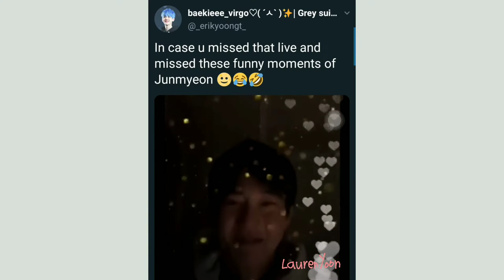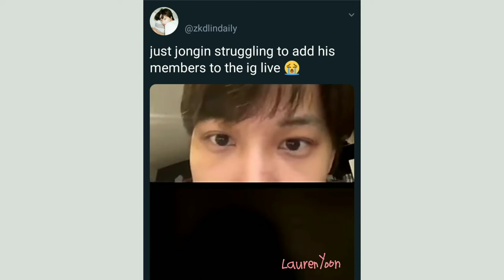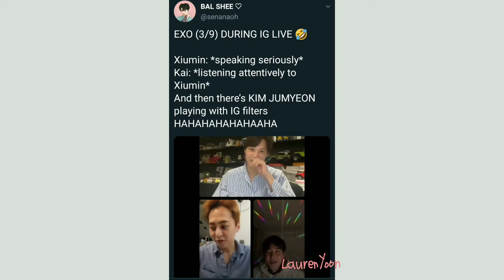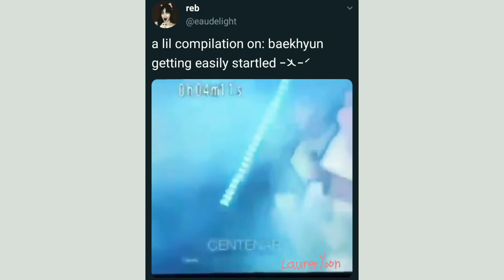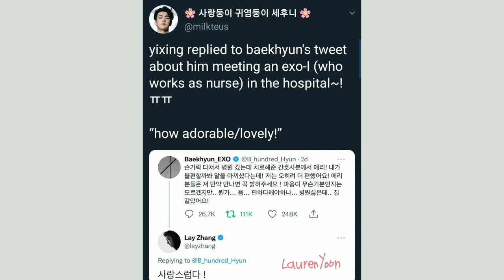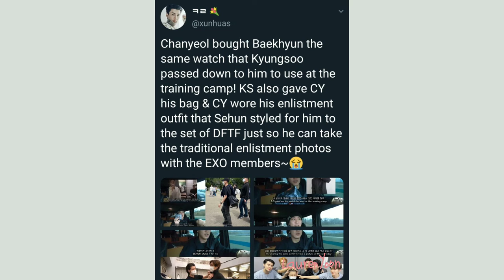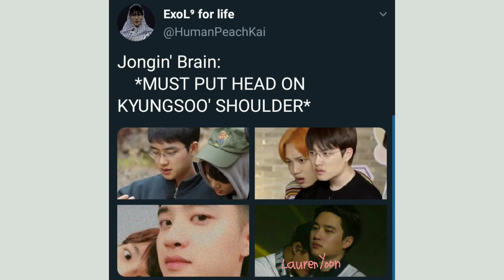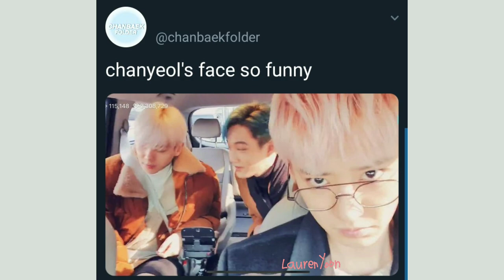EXO VINES/TWEETS TO WATCH BECAUSE XIUMIN AND KAI ARE SERIOUS WHILE SUHO IS PLAYING WITH IG FILTERS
Hi! My name is Lauren Yoon, an EXO-L, CARAT, and NCTzen. I offer various K-Pop-related content to entertain my fellow K-Pop enthusiasts.

Video clips of EXO's Baekhyun used in the opening sequel are not mine.

This video is a compilation of posts from Twitter. For more, follow the owner of the accounts and enjoy them. I hope this made you smile at least once. Thank you!